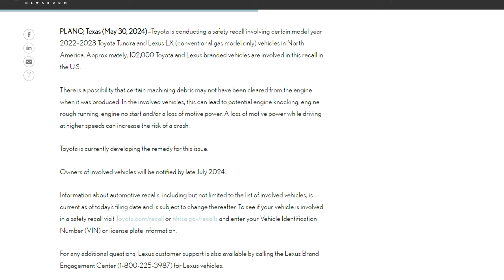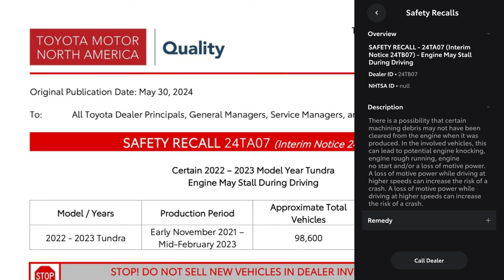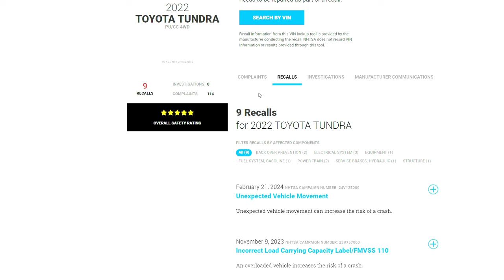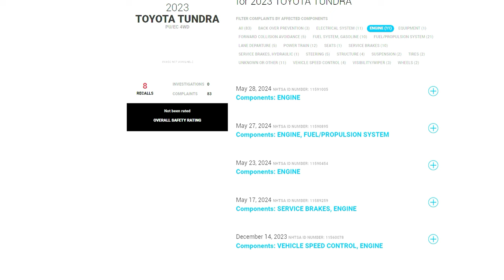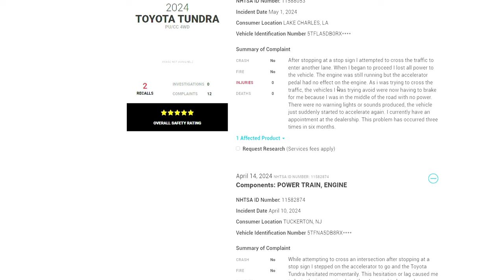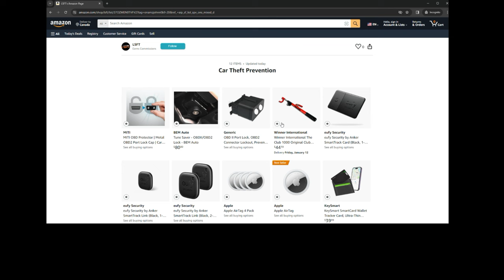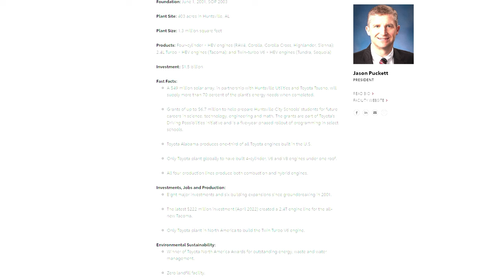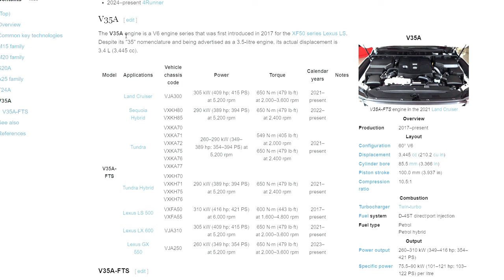100,000 vehicles recall - Lexus LX, 2022-2023 Toyota Tundra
Support me buy shopping using my
Amazon Storefront (USA/UK/France)
Amazon Storefront (Canada)

In this video, I talk about the recent recall for certain models:

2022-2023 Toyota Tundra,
2022 Lexus LX (gas only)

Over 100,000 vehicles recall announced by Lexus and Toyota.  There is a possibility that certain machining debris may not have been cleared from the engine when it was produced. In the involved vehicles with higher engine load operations, this can lead to potential engine knocking, engine rough running, engine no start and/or a loss of motive power. A loss of motive power while driving at higher speeds can increase the risk of a crash.

00:00:00 - Canada Recall
00:02:09 - USA Recall - Tundra Safety recall 24TA07
00:04:02 - NHTSA complaints
00:07:24 - Engine manufacture
00:08:45 - Other vehicles/models